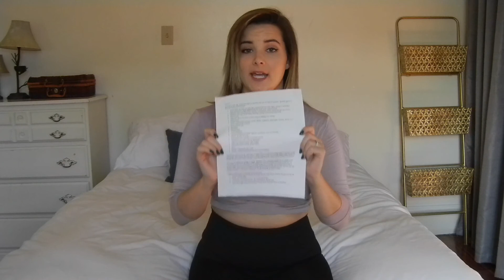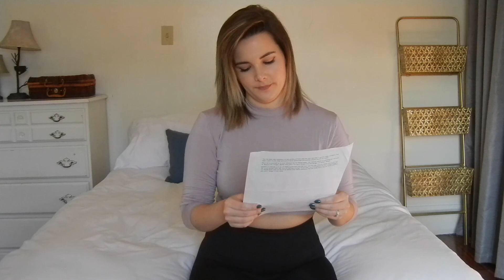My Journey to Fitness and Body Positivity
What led me to finally accept my body, embrace self love, and fall in love with fitness. This is my journey and what led me to be so passionate about fitness, nutrition, and body positivity.

JRAZZ COLLECTION Brand Ambassador